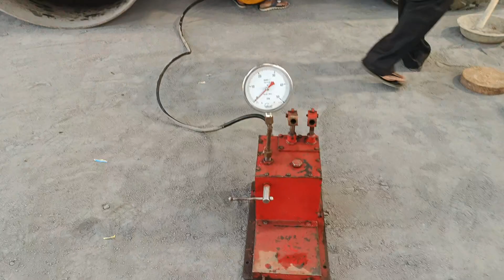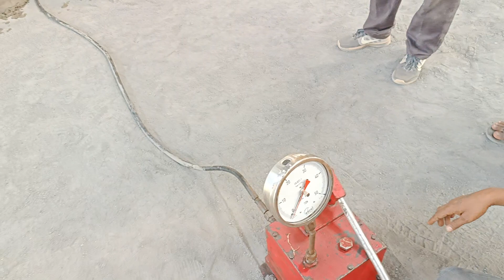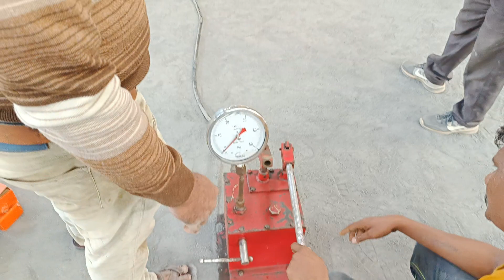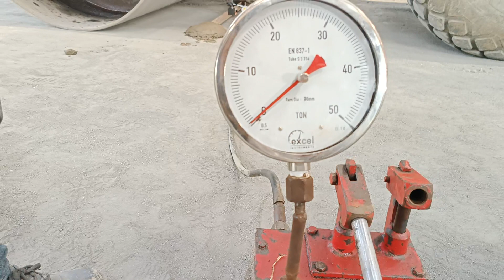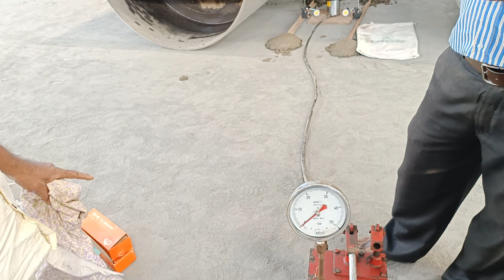plate load test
plate load test for checking foundation of flooring